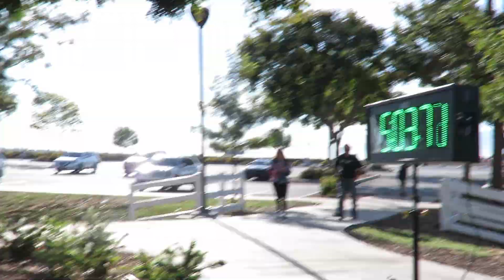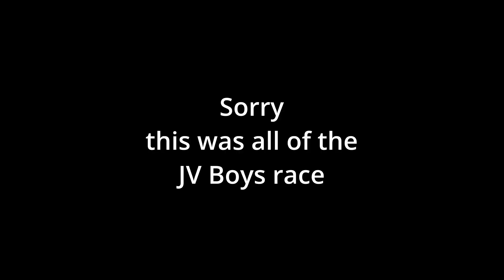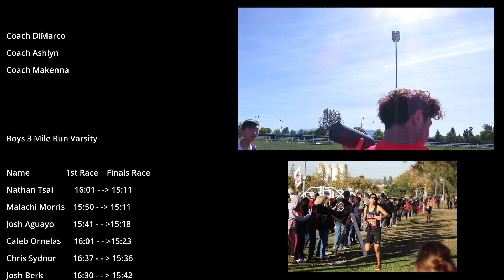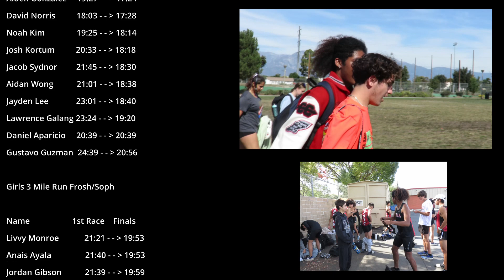Ayala Cross Country - League Finals Vlog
Highlights of the madness of the last race of the 2022 Cross Country season.

Hey everyone!

To everyone from the Ayala XC Team of 2022, I want to say great job everyone this season! As I was editing the video, I realized just how chaotic our team is. It is truly something special and making these videos is such a great time to remember the moments for years to come.

One section that I particularly enjoyed seeing in this video was the credits showcasing everyone’s time from the first race of the 2022 season to finals. I really want any member of the team to look at your times and see how you improved. I know that there are a lot of people out there who weren’t satisfied with their times resulting in you not being in the best mood. Hopefully this can show that you have improved so much in the season and should be proud of that.

If you didn’t improve all that much, it's ok. There will always be another time to beat that record of yours and plus, track season is coming up and people who don’t do as good in xc season tend to do really well during track.

Anyways, to the few people who actually read this, be proud of what you accomplished this season. If not, always remember the best part of XC isn’t the racing and getting your personal record, but working together as a team side by side one another.

00:00 - Intro [Updated]
00:40 - Pre-Race Interviews Stuff
03:43 - Boys Varsity Race
05:36 - Girls Varsity Race
06:50 - Boys Frosh/Soph Race
10:18 - Boys JV Race
11:12 - Girls JV Race
12:41 - Post Race Stuff
16:28 - Epic Ending
20:20 - Outro [Updated]
20:35 - Little Surprise